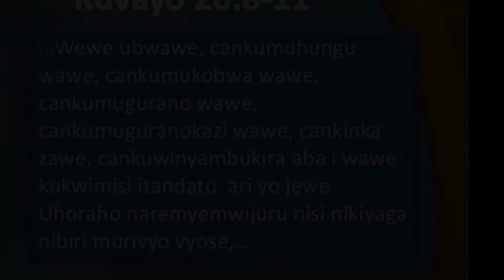Umwami w'ibihe bidashira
Umuremyi wacu niwe yagarutse aza no kuducungura, n'Umwami wacu uburuhukiro bwacu. Inkuru nziza yivyirema ikwiye kwama mubwenge bwacu mukuruhuka Isabato